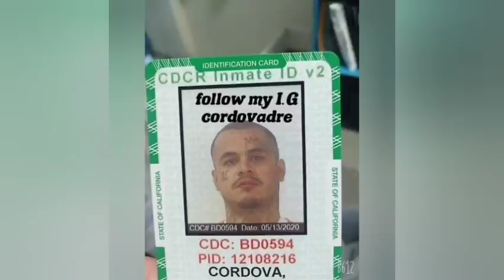EXCLUSIVE INTERVIEW DRE DE SACRA ( SCRAPPY DIAZ INCIDENT) TRUE STORY ...MUST WATCH....